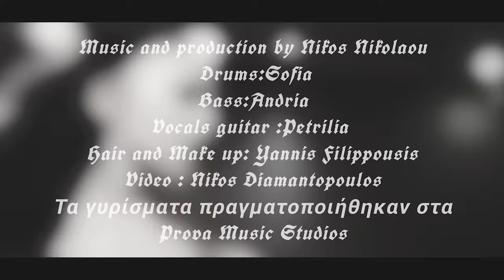Petrilia Geo - Όνειρα (Ζευγαρά Hard Rock Cover)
Music and production: Nikos Nikolaou
Lead Vocals: Petrilia Geo
Hair and Make up: Yannis Filipousis
Video Production: Nikos Diamantopoulos
Τα γυρίσματα πραγματοποιήθηκαν στο Prova Music Studios
Στο βίντεο συμμετέχουν οι: Andria, Sofia